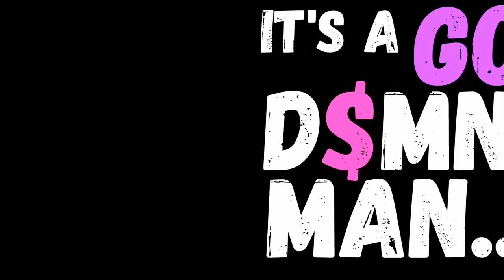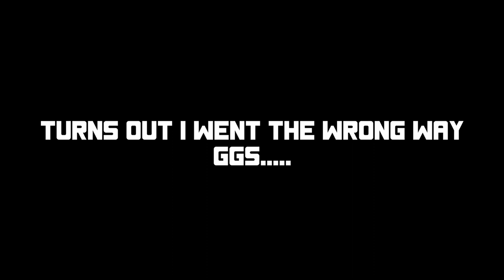The PIZZAS SAVED MY LIFE! - PC Brutal John Demo Gameplay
What up everybody it's your FAVORITE Dutch Cookie and today I am bringing you guys some Brutal John Demo Gameplay. Brutal John is a Retro FPS straight out of the 90s with BIG GUNS, BIG EXPLOSIONS, and BDE (IYKYK) and I LOVE IT! This game is so much fun! If you enjoy retro shooters like Duke Nukem or early DOOM this game is for YOU! Try the demo out now by clicking the link!

If you guys enjoyed the video make sure to like, say hey, and help me feed that YouTube monster and I will catch you in the next one!